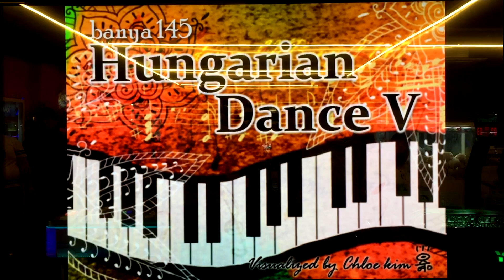MANWOL - 펌프 잇 업 배틀플레이 No.26 LUNARYT VS MIKEN1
펌프 잇 업 배틀플레이 no. 26
LUNARYT VS MIKEN1

3라운드 싱글 선곡플레이

촬영장소 : 대구 동성로 모찌게임장